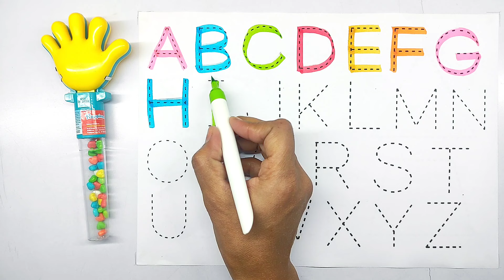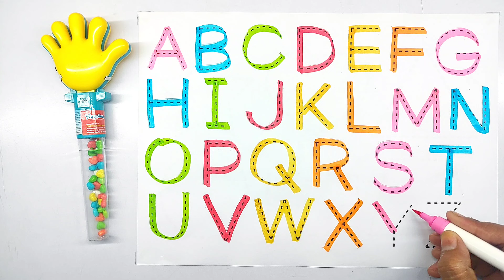Alphabet a to z, ABCD, collection of writing along dotted lines for toddlers, abcd writing, Ap76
Your query :-